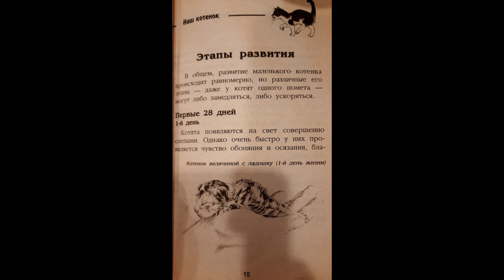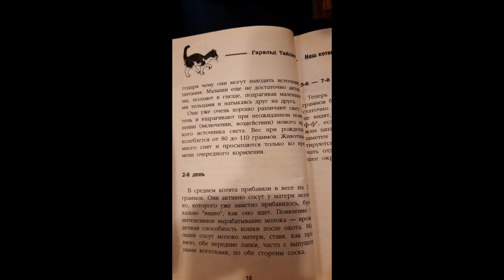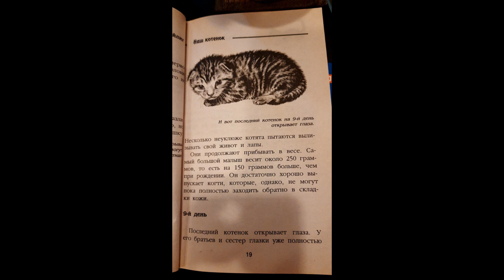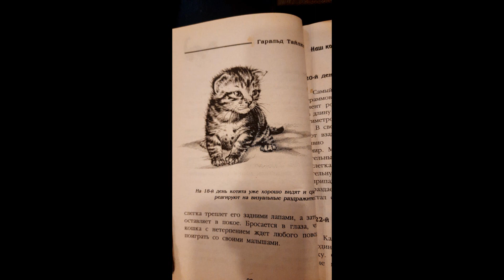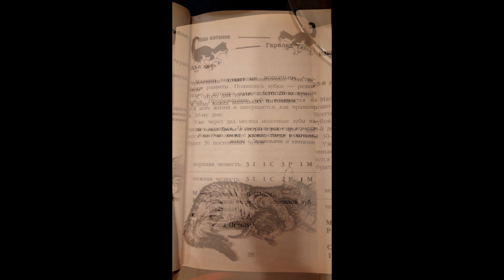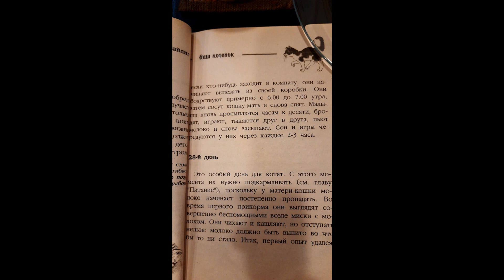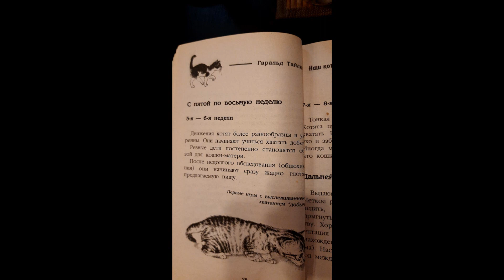Как растет киска?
В этом видео я расскажу вам про этапы развития котёнка